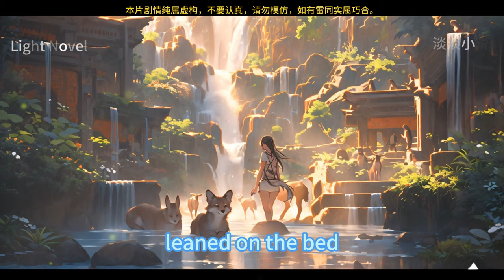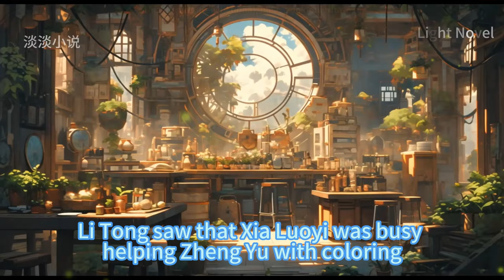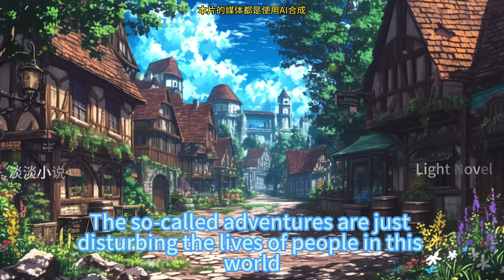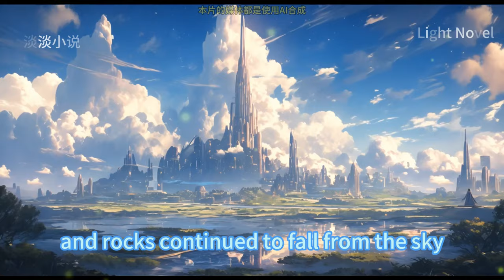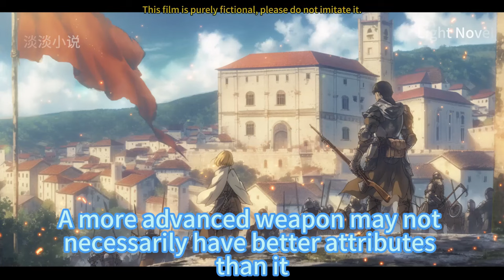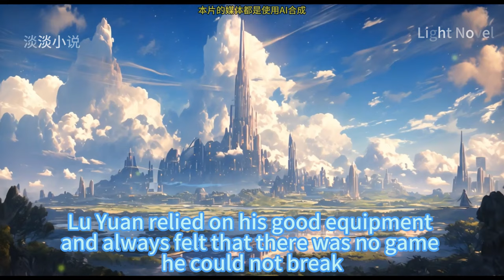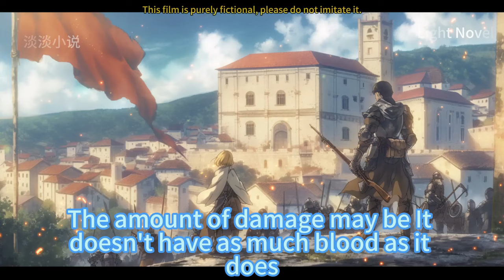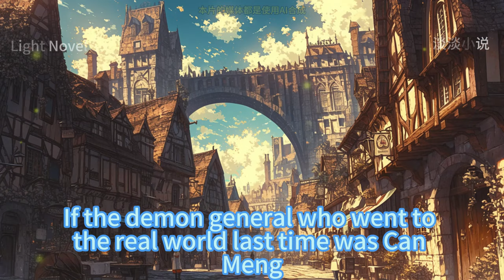EP131~200 OL Road of the God Craftsman